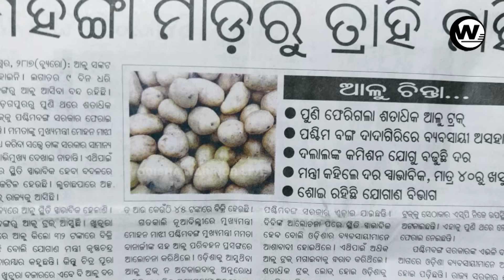ମମତାଙ୍କୁ ବଡ଼ କ୍ଷତି! ଆଳୁ ପାଇଁ ଓଡିଶାକୁ ହଇରାଣ କରି ଏବେ ଅନୁତାପ କଲେ କିଛି ଲାଭ ନାହିଁ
ଥମୁନି ଆଳୁ ଟେନସନ୍। ମାର୍କେଟରେ ଆଳୁ ଥିଲେ ବି ଟେନସନ୍ କମୁନି। କାରଣ ଆଳୁ ସଙ୍କଟ ଦେଖାଦେବାରୁ ପଶ୍ଚିମବଙ୍ଗ ବଦଳରେ ଉତ୍ତର ପ୍ରଦେଶରୁ ଆଳୁ ମଗାଇଲେ ରାଜ୍ୟ ସରକାର। କିନ୍ତୁ ଆଗକୁ ଆଳୁ ପାଇଁ ପଶ୍ଚିମବଙ୍ଗର ମମତାଙ୍କୁ ହେବାକୁ ଯାଉଅଛି ବଡ଼ କ୍ଷତି,
ଓଡିଶା ନେଇପାରେ ବଡ଼ ନିଷ୍ପତ୍ତି।
Odisha warrior live odia news Channel Covers The Latest News, Breaking News, World Politics, Entertainment News, Business News and Sports News &
Social media issues. we are also avaliable on facebook & instagram & x